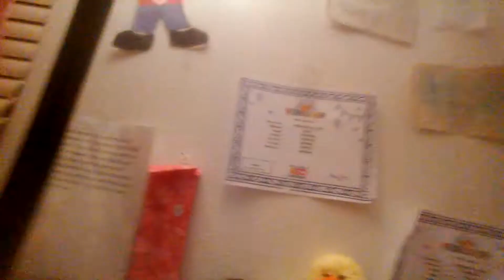How to fix your slime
Fixing your slime